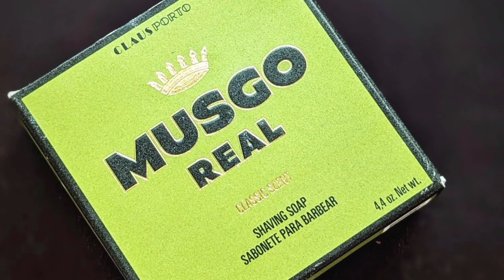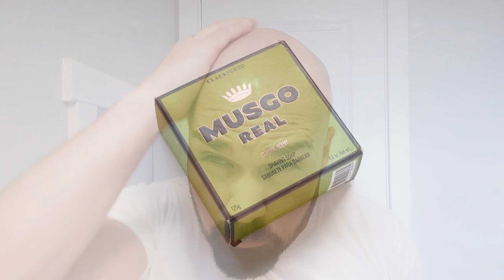Musgo Real de Claus Porto jabón de afeitar